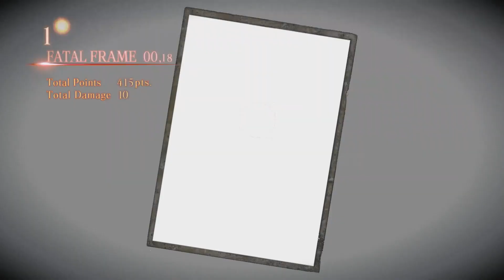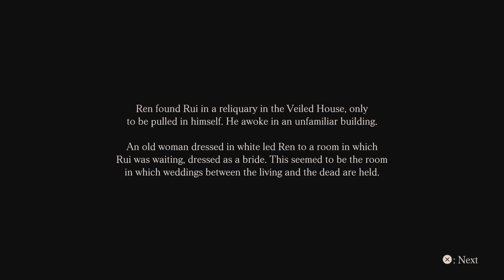Let's Play Project Zero: Maiden of Black Water (Blind) Part 50 - Clearing The 10th Drop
Continuing on from the previous part, I complete the rest of the tenth drop.
The only thing of real note that I accomplish in this part is picking up Dr. Aso's records that I overlooked on my first playthrough of this drop.
And with that obtained, I'm pretty sure the only notes I'm missing is a note in one of the extra drops/chapters.
So will I replay one of those chapters to get that note? Or will I end up doing something else instead? Find out in the next part!